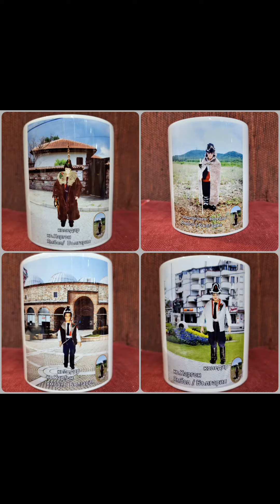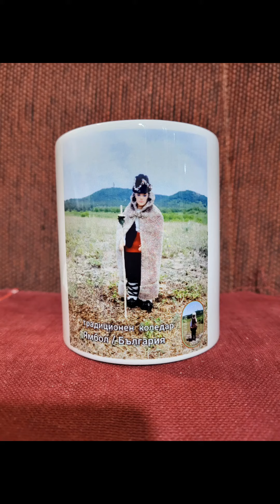Коледари от кв.Каргон,кукли,сувенири и рисунки!